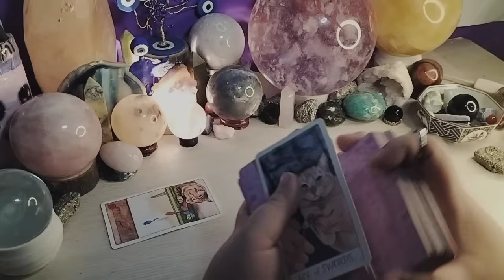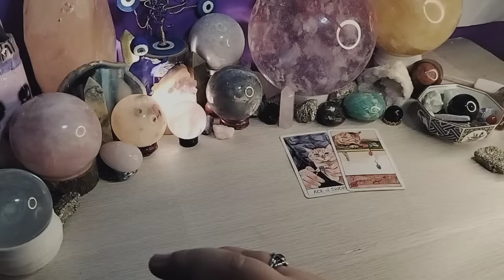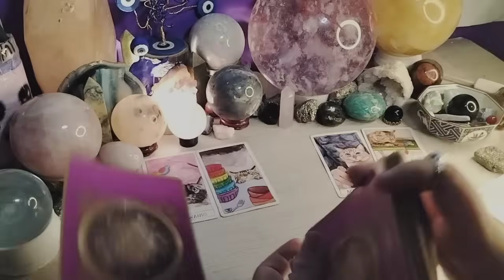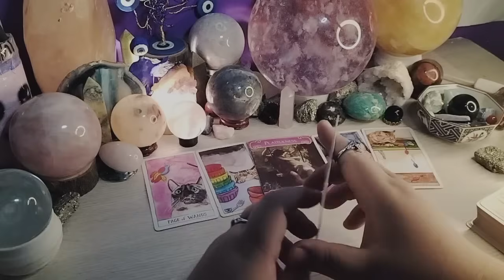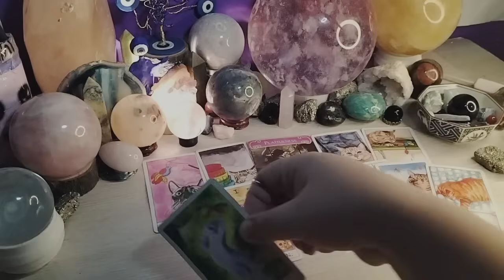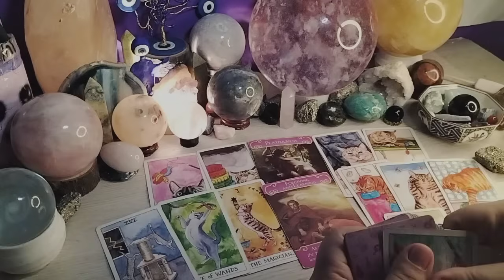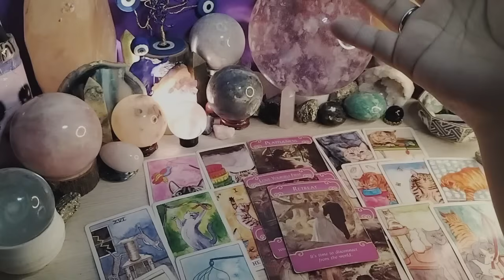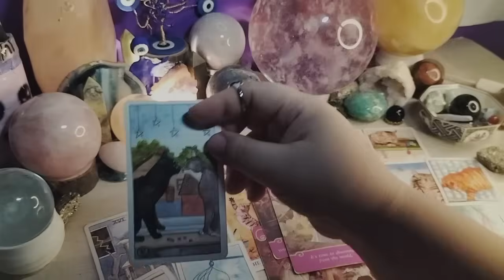💦 Hindi mo sya kayang iwasan. Magkakatagpo at magkakatagpo pa din. Cancer/ Scorpio/ Pisces